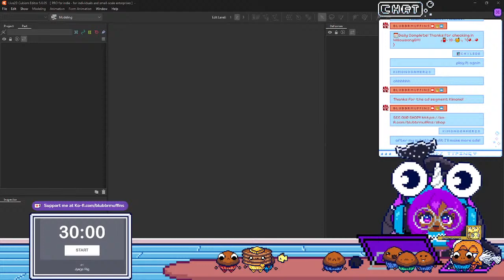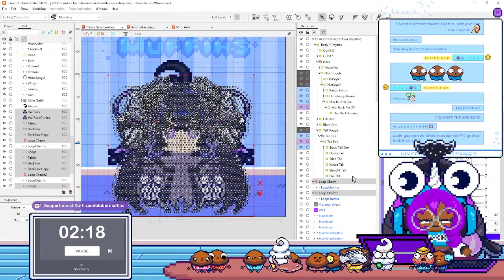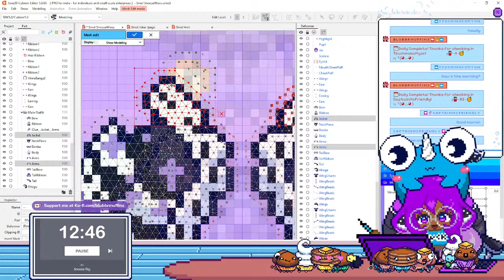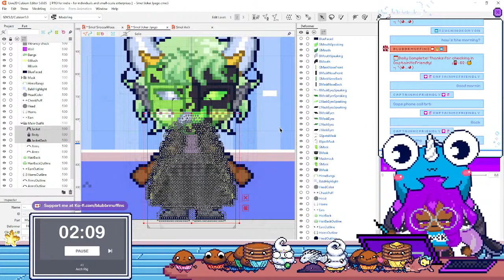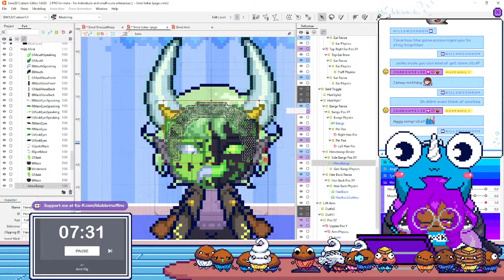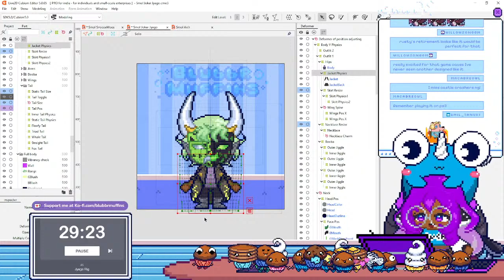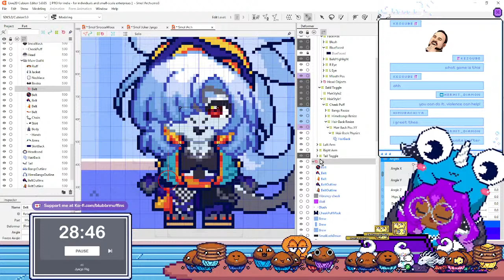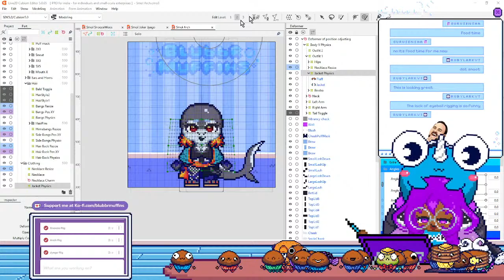【Castle Crashers + Live2D】Lets Get to work | !daily !noted !SOS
Note about dual streaming: Youtube has a Slight delay, but I will respond.

≋°≋˖✧≋◝(⁰▿⁰)◜≋✧˖≋°≋

You can also chat with other peeps learning Pixel Art and Live2D

⚘.° ｡˚CHAT RULES˚｡ °.⚘
Please read the rules so we can all have fun

~ Be a good muffriend to everyone
~ Don't send messages in all caps
~ No backseating (unless I ask for help or feedback)
   -Live2D
   -Art/Pixelart/Animation
   -Streaming

⚘.° ｡˚HASHTAGS˚｡ °.⚘

LIVE
FAN-NAME
FANART
MEMES
KIDDOS